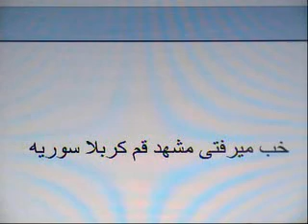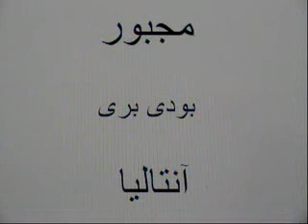Vacation !برو کربلا یا مشهد آنتالیا زیاده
Vacation برو کربلا یا مشهد آنتالیا زیاده / حقیقت تلخ Picture Speak foe Self Islamic Republic Lovers shirzadegan .